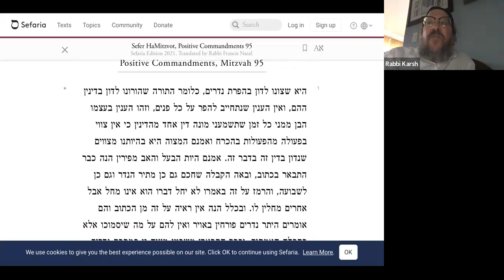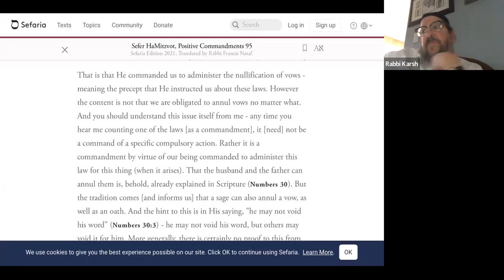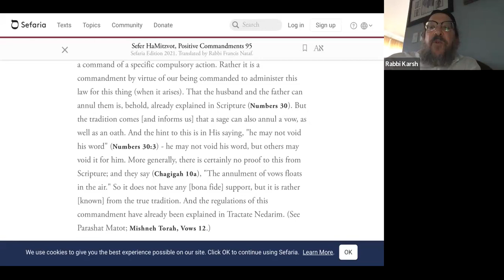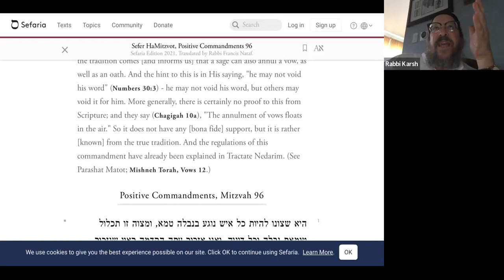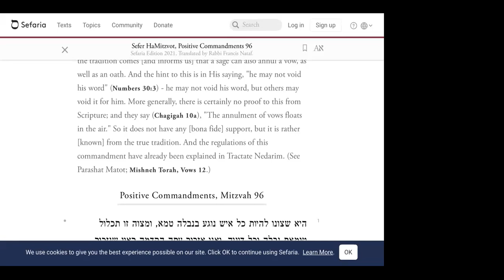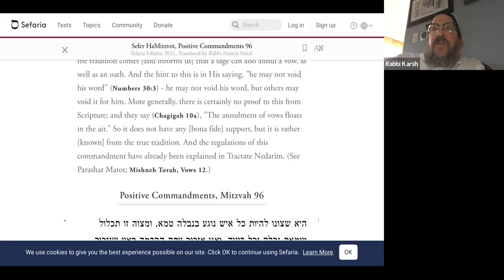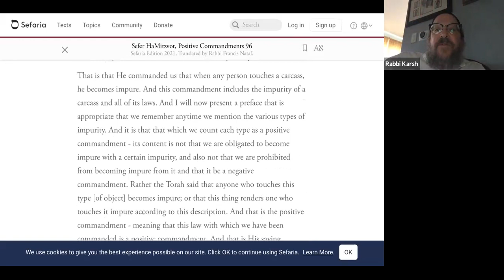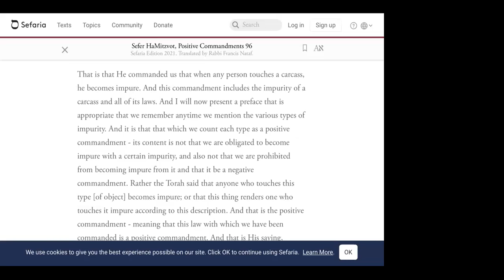Rambam Book of Mitzvot 95-96 (7/5/23)